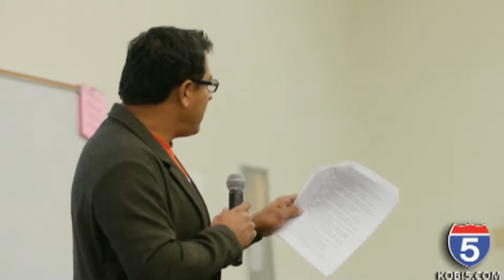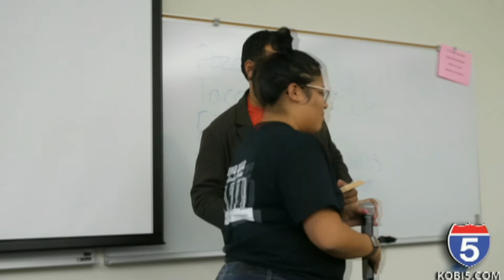Five on 5 - Laz Ayala & Nicholas Alexander - Illegal the Project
On Tonight's FIve on 5, we are joined by local businessman Laz Ayala and local film maker Nicholas Alexander discussing Illegal the Project, a documentary film that presents Mr. Ayala's story as a former undocumented immigrant, as well as the stories of others.